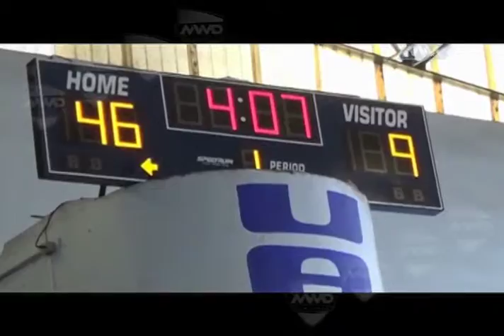MVM Deportes 5 de febrero 2016